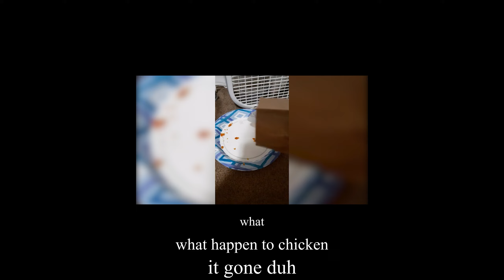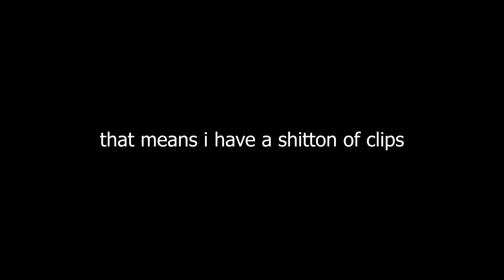MW's at a bad state but these clips are old so it doesn't matter. - Modern Warfare Clips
FUCKING FIX MODERN WARFARE RAVEN!
either that or Activision give Infinity Ward back their game!
Killhouse sucks, the FiNN LMG doesn't aim properly, Sleight of Hand doesn't work, People keep getting Dev Errors! The list is long, and needs to be fixed!